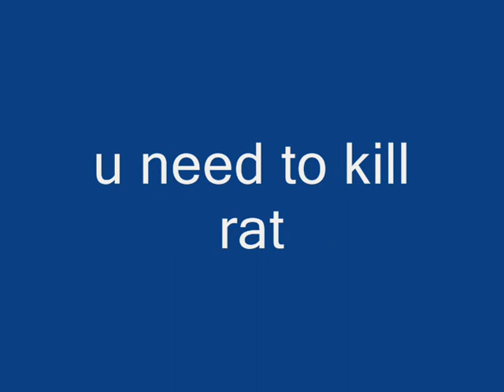rat catchers quest pt3